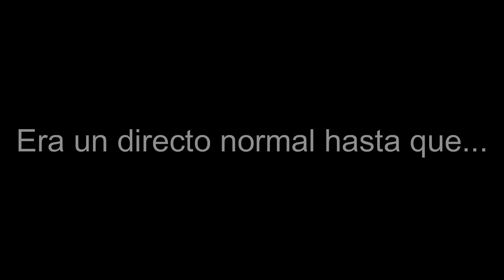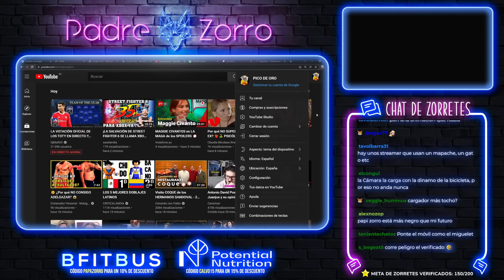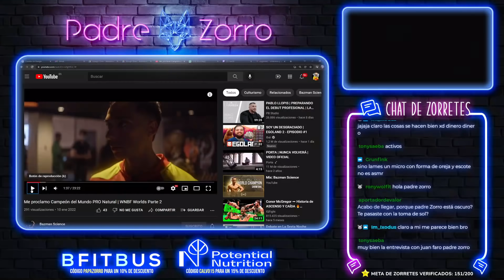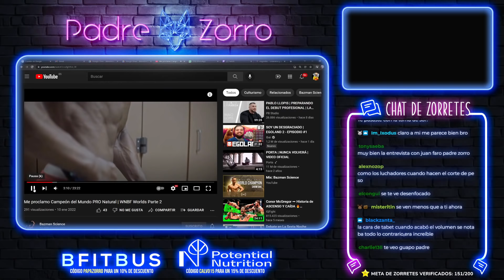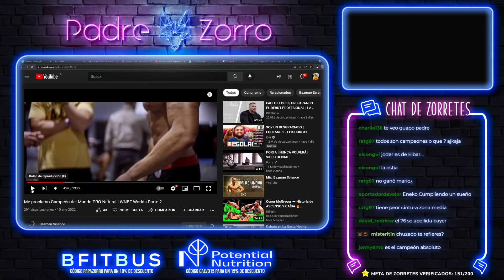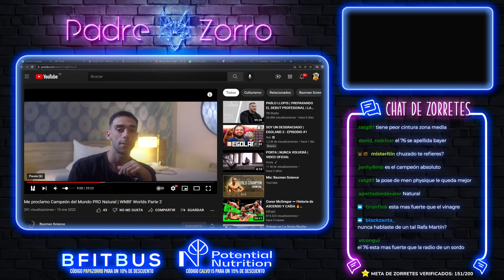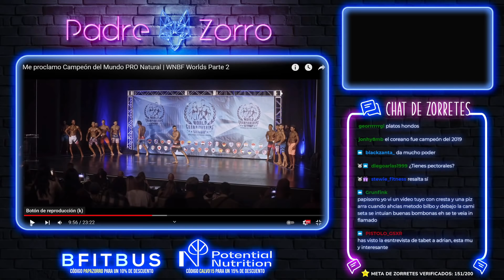¿MERECIÓ GANAR ENEKO BAZMAN SCIENCE?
Este es canal secundario de Pico de oro, el que imparte la misa mas esperada, la misa de padre zorro es un recopilatorio semanal donde se traen las noticias más candentes de la comunidad fitness.